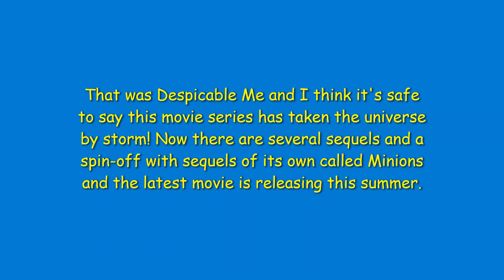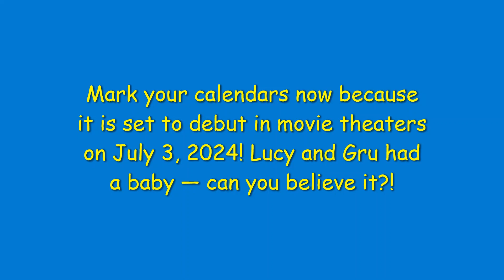In Other News...: A NEW "Despicable Me 4" Trailer Just Dropped (& It's A Must-Watch)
You've got to see the trailer for Despicable Me's fourth sequel!